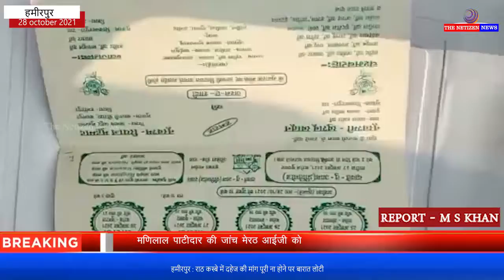हमीरपुर : राठ कस्बे में दहेज की मांग पूरी ना होने पर बारात लोटी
आपको बता दें कि हमीरपुर जनपद में दहेज लोभीयों के द्वारा दहेज की मांग पूरी ना होने पर बारात दुल्हन को लिए बगैर आधी अधूरी रस्म कर वापस लौट गई इस मामले में वधू पक्ष के परिजनों के बीच हड़कंप मच गया जिसके बाद मामले की सूचना पुलिस को दी गई पुलिस के द्वारा मामले की जांच पड़ताल की जा रही है!